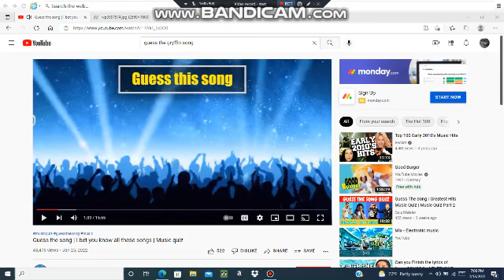Guess this song #46.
HINT: S_g_r (A song by Maroon 5)